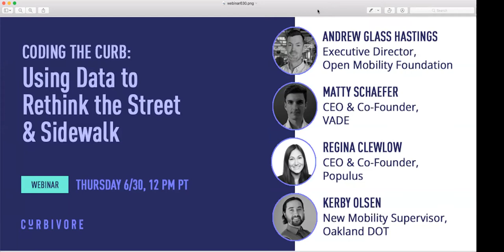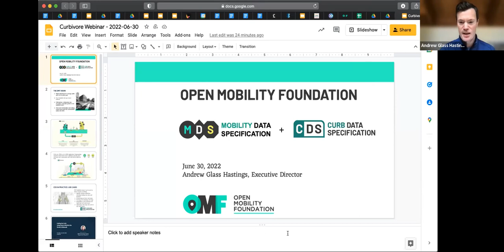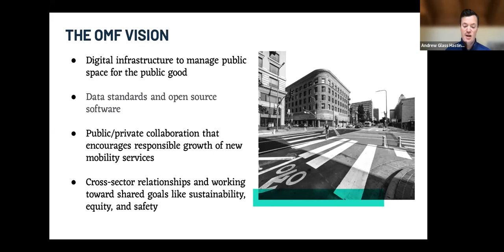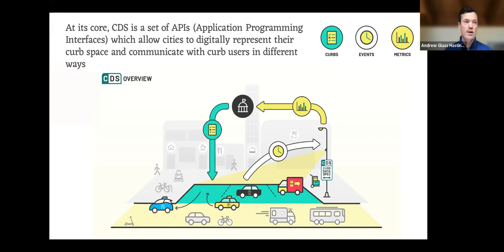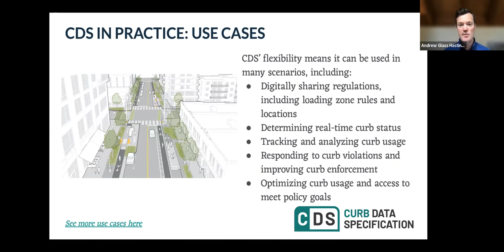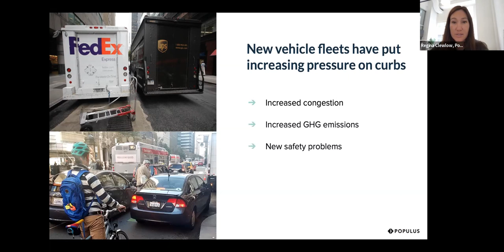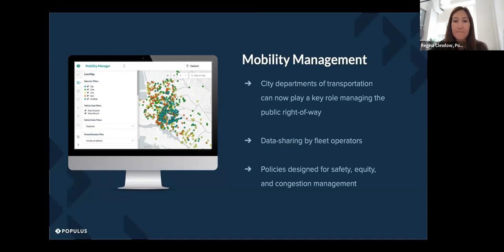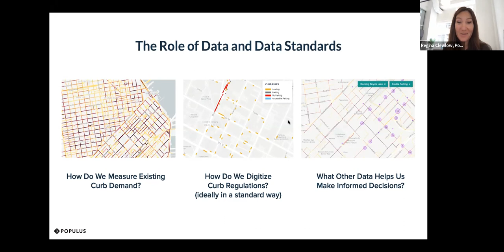Coding the Curb: Using Data to Rethink the Street & Sidewalk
The past few years have seen enormous changes and challenges confront cities worldwide - with few areas seeing as much metamorphosis as our curbs, streets, sidewalks, and loading zones. Fortunately, there are new tools available that are letting forward looking cities, and inventive companies, tackle the challenge of curb management head-on. Hear from Oakland Department of Transportation's Kerby Olsen, Populus' Regina Clewlow, VADE's Matty Schaefer, and (moderator) Open Mobility Foundation's Andrew Glass Hastings about which municipalities are getting things right, and how innovations like the Curb Data Specification tie it all together.